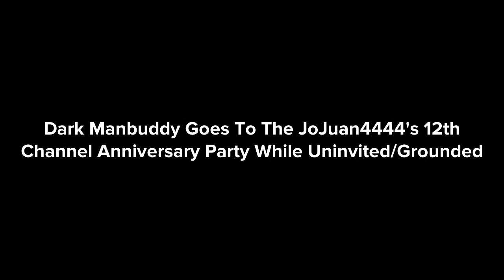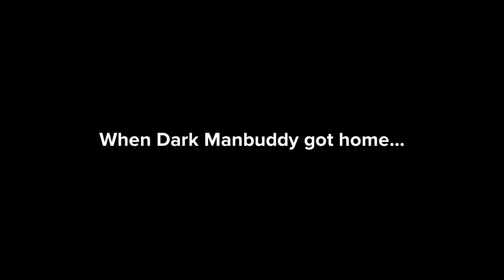Dark Manbuddy Goes @JoJuanJohnson’s 12th Channel Anniversary Party While Uninvited/Grounded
This video is a video special for @JoJuanJohnson‘s 12th Channel Anniversary

Users I added in this video

Me

Ethan J

Colby

Hannah Manzano

Lucy Nickell

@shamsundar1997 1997